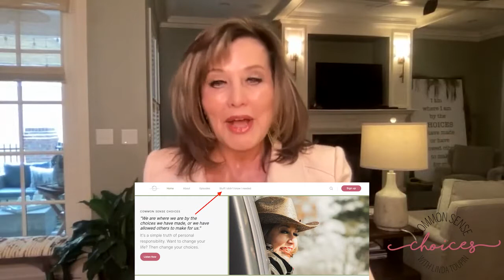A Successful In-Home Business (Episode #9) | Linda Toupin: Common Sense Choices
Common Sense Choices Episode #9. Linda interviews 5 of her friends who collectively have 227 years of experience running successful businesses from their homes. Get your notebook out and pen ready because in today’s episode they build the cornerstones of what it takes to run a successful in-home business. They cover attitude, respect from family members, healthy work space boundaries, money management, time management and why you need multiple streams of income.

Homework: Share this episode with everyone you know who is considering or is currently running an in-home business. to have all the future episodes emailed directly to their inbox.

About Common Sense Choices:
"We are where we are by the choices we have made, or we have allowed others to make for us." It's a simple truth of personal responsibility. Want to change your life? Change your choices. Join Linda Toupin each week as she covers a wide variety of topics that range from culture and politics to basic life and business skills to how to remain sane in a world gone mad. Expect fun, lively discussion, guest speakers, opportunities for you to contribute and weekly HOMEWORK assignments. In times like these we need STRONG, CONFIDENT citizens who are healthy mentally, physically, emotionally, spiritually and financially. Consider your time with her each week to be a life skills class filled with hope and strategy for a better you, which in turn will make a better world.

About Linda Toupin:
Linda was raised on a dairy farm in southeastern Kentucky where she developed a strong work ethic and sense of personal responsibility. These, along with a "milking the cows" mentality (it didn't matter if you were tired, in a bad mood or a relative had just died, the cows still had to be milked) created strong mental health habits and a solid sense of purpose. Linda went from milking cows to waiting tables as she worked her way through college where she earned her Undergraduate and Graduate degrees in Home Economics and Secondary Education. She taught in the public school system for ten years. During that time, she started her own in-home business and, over the next 38 years, built a multi-million dollar sales organization both nationally and internationally. Linda has trained tens of thousands of businesswomen around the globe in life and business skills. She is the mother of two and grandmother of two.